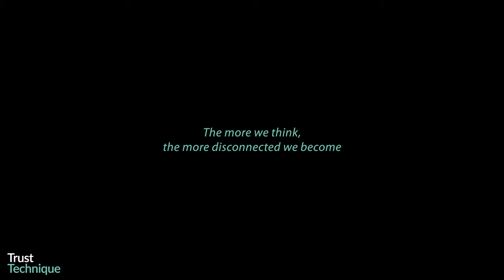Mindfulness with horses The less we think the more connected we become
The Trust Technique is mindfulness with horses and all other animals too!
This mindful approach helps animals to find peace in their lives and helps them to let go of past trauma. In the process of sharing mindfulness with horses, a strong trusting relationship is built. One that turns fear sensitivity into trust, confidence and enhanced co-operation
Start learning about the Trust Technique for FREE!
The story
This is little Joey and Lilly who have both been rescued by the Magic Horse Garden in Canada. Joey was abused in a circus where he was taking kids for rides, yet he had terribly sore hooves. Lilly had a broken shoulder and was being used to pull a cart for kid rides. It was wonderful to give them some peace of mind :)